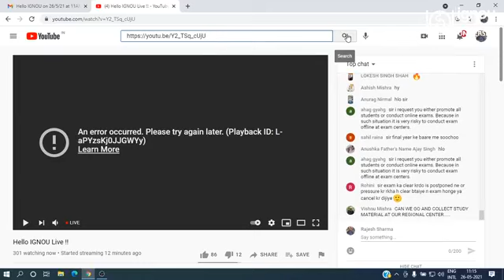ignou assignment submit last date 2021| ignou exam form june 2021|ignou admission 2021| ignou update